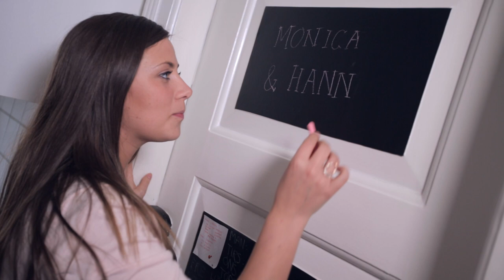Monica: "Det er rart at have en rumbo"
Mød de studerende på Aarhus Universitet:
Bliv klogere på alt lige fra de studerendes overvejelser om studievalg til deres oplevelse af springet fra gymnasiet til universitetet, få gode råd om livet på SU og hør om deres hverdag på Aarhus Universitet. Monica læser erhvervsøkonomi på Aarhus BSS i Herning.